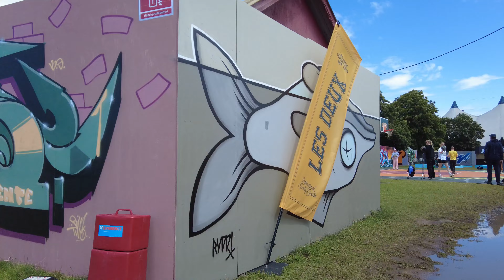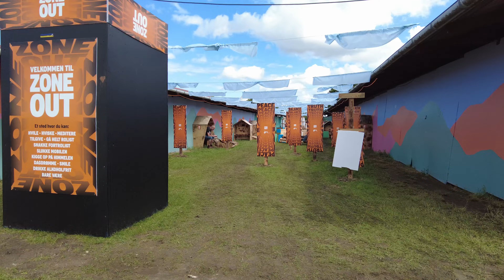Walking Roskilde Festival site 2024 with real sound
Take a walk down Roskilde Festival, festival site a sunny/rainy Friday afternoon, just before the concerts start. 2024. This year the legendary festival had mixed weather, but during the walk, the sun really showed from its good side.
Sit back and enjoy the vibe😎🤘

A walk through Roskilde Festival, festival site 2024. Filmed with a DJI Osmo in 4k. This walk has real ambient sound.

Ambience, ASMR and Chill Out!🌳